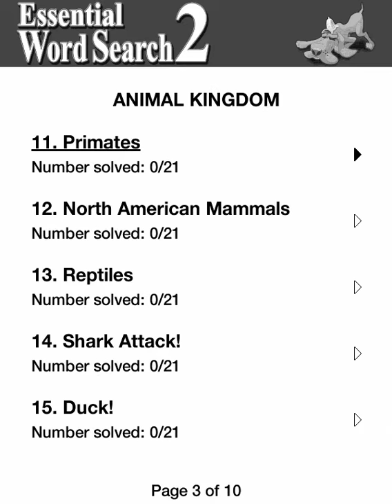Essential Word Search 2 for Kindle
Play this classic pen and paper game on your Kindle!

Find all of the words that are hidden in the grid of letters. The hidden words can be found horizontally, vertically and diagonally and can go forwards or backwards. A word search can be paused and resumed at any time, and the player's progress on any incomplete puzzles will be saved.

Essential Word Search is suitable for players of all ages that like word, puzzle and seek-and-find games.